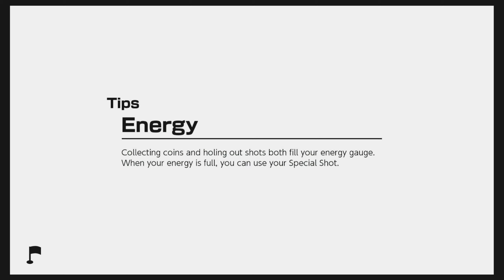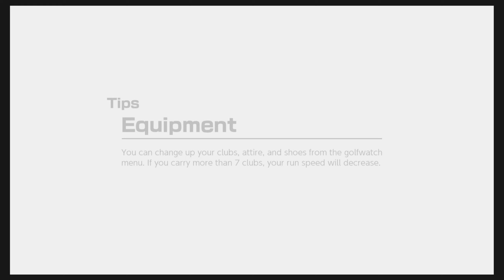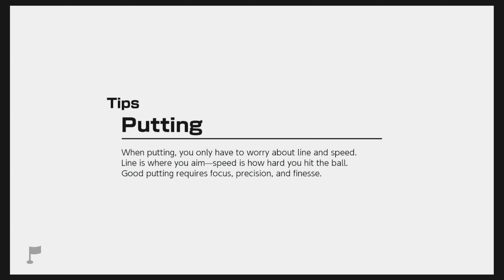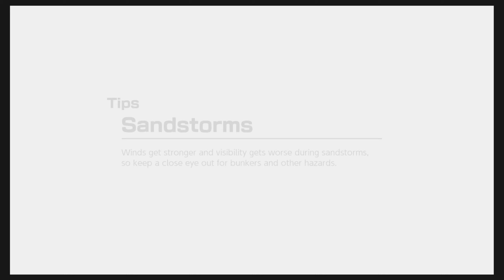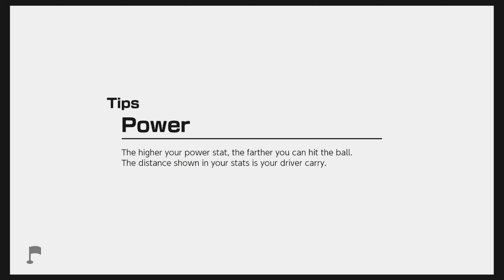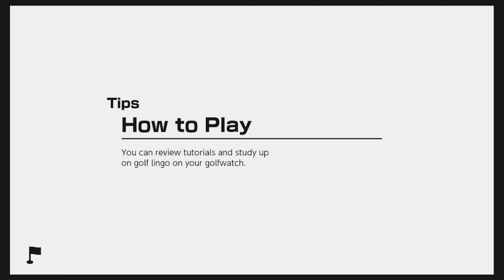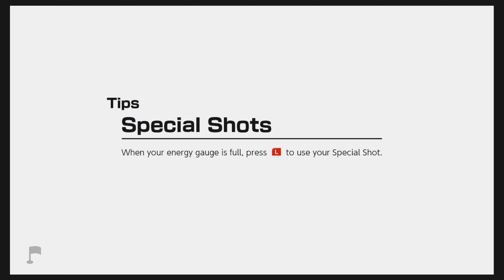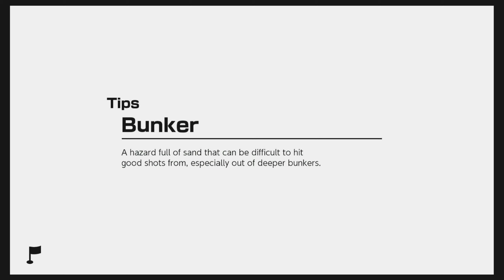Mario Golf: Super Rush - Golf Adventure Beginning Gameplay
Sorry for the look of the video, I'm still working out how to record the Switch with my setup.

I've decided to play my substantial backlog and share with anyone that wants to watch. If I really enjoy a game I'll also play more.